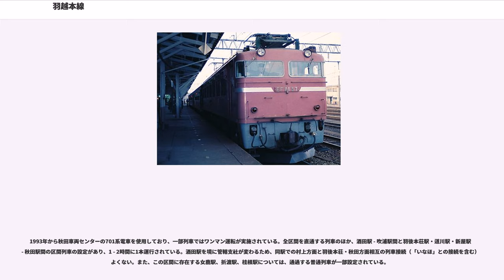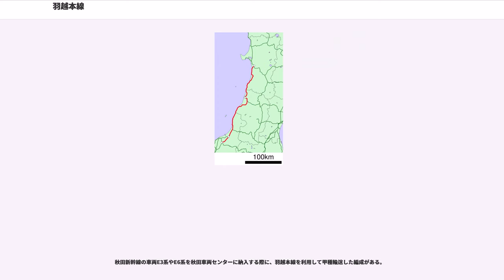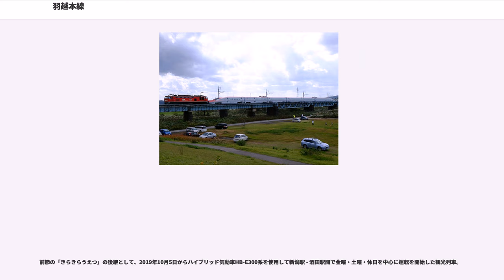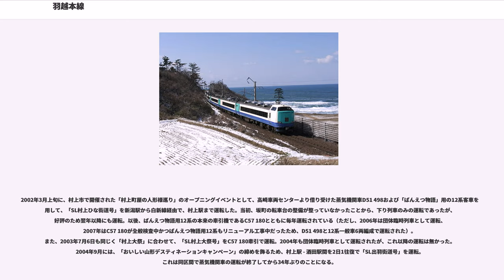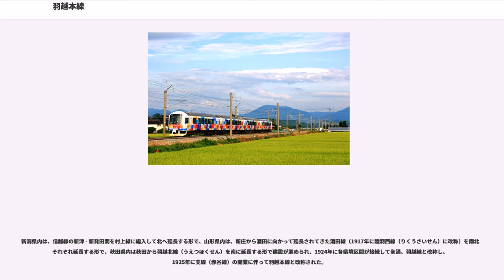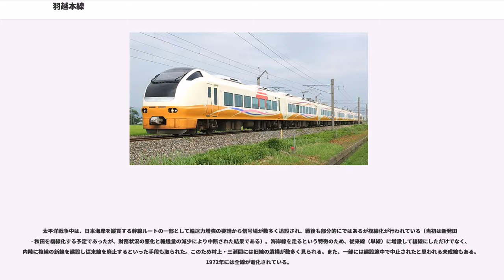羽越本線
羽越本線（うえつほんせん）は、新潟県新潟市秋葉区の新津駅から日本海沿岸を経て秋田県秋田市の秋田駅までを結ぶ東日本旅客鉄道（JR東日本）の鉄道路線（幹線）である。このほか、酒田駅から酒田港駅までの日本貨物鉄道（JR貨物）の貨物支線を持つ。

新潟県下越地方と秋田県沿岸部を結ぶ、東北地方の日本海沿岸の大動脈路線。日本海沿岸の他の鉄道路線とともに、近畿地方から東北地方を繋ぐ日本海縦貫線の一部を形成し、「いなほ」などの長距離特急列車や、JR貨物による貨物列車が走る。村上駅以北で線路は日本海の海岸に沿って進むが、日本海沿岸に特有の自然災害に弱く、長期に亘る運休を強いられる事故がしばしば起きている。

新発田駅以北の列車は白新線と一体の運転系統として運行され、特急列車を始めとして多くの列車が新潟駅に乗り入れる。新津駅 - 新発田駅間は主に区間列車が運行されている（詳細は運行形態を参照）。また、新津駅 - 村上駅間は旅客営業規則が定める大都市近郊区間の「新潟近郊区間」に含まれ、新津駅 - 新発田駅間の全駅および中条駅・坂町駅・村上駅はIC乗車カード「Suica」の新潟エリアに含まれている。

新津駅 - 酒田駅間は新潟支社が、本楯駅 - 秋田駅間は秋田支社が管轄している。

上越新幹線に接続する特急「いなほ」が新潟駅 - 酒田駅・秋田駅間に運転されている。夜行列車は運転を終了している。

2001年3月2日までは大阪駅と青森駅を直通で結ぶ特急「白鳥」も運転されており、当該列車の廃止以降は特急「いなほ」の一部が新潟駅 - 青森駅間で運転されていた。しかし、短・中距離利用者が主体となり長距離を乗り通す利用者が激減し、また2010年12月4日に東北新幹線が新青森駅まで延長された際、「いなほ」と「つがる」に系統が分けられた。

また夜行列車については、2012年3月17日のダイヤ改正で大阪駅 - 青森駅間に毎日運転されていた寝台特急「日本海」が、2014年3月15日のダイヤ改正で上野駅 - 青森駅間に毎日運転されていた寝台特急「あけぼの」が、それぞれ多客期のみに運転される臨時列車に変更された。関西と東北の日本海側を結んでいた「日本海」については2013年3月に、さらに北海道とを結んでいた大阪駅 - 札幌駅間の臨時寝台特急「トワイライトエクスプレス」（ただし羽越線内の停車駅は新津駅のみ）は2015年3月を最後に運転を終了している。

全線を通し運転される列車はなく、酒田駅を境に新潟支社・秋田支社が担当する区間におおむね区分される。さらに新潟・山形、山形・秋田の両県境区間の輸送量の段差や、他線区との直通運転の関係でさらに運転区間は細分化されている。

新津駅 - 新発田駅間は、朝・夕にE129系電車が1往復ずつ使用される以外はすべて気動車での運用となっている（1987年4月1日時点では、電車運行の比率が高かった。）。1 - 3時間に1本程度の運行で一部の列車が1991年10月1日から新津運輸区のキハ110系気動車によりワンマン運転されている。また、村上駅以北で使用する車両の出入庫を兼ねた、気動車による新津駅 - 酒田駅間の列車が1日2往復設定されている。以前は新津発坂町行きで米坂線への車両送り込みを兼ねた下り1本が設定されていたが、2015年3月14日の改正では夕方に新津発米坂線直通米沢行きが設定されている。2004年10月16日に大都市近郊区間として新潟近郊区間に設定され、2008年3月15日からはSuicaのサービスも開始されたが、この区間のダイヤは主に沿線在住の高校生の通学需要に特化しているという側面もあって運行本数は少なく、さながらローカル線といった感がある。

新発田駅 - 村上駅間は、新潟駅からの白新線と一体の運転系統として運行されている。通勤・通学と都市間輸送以外に上越新幹線との乗継需要も多いことなどから、普通列車の大半が新潟方面発着となっており、1時間に1本（ただし、村上方面は2時間前後開く時間帯あり）程度が運行されている。新潟駅直通列車の車両は、米坂線直通の快速「べにばな」を除きすべて電車で、新潟車両センターのE129系電車が使用される。E129系（2015年3月まではE127系）を使用する新潟駅 - 村上駅間の日中の1往復では1995年5月8日から、米坂線直通の快速「べにばな」では車両がキハE120形やキ...